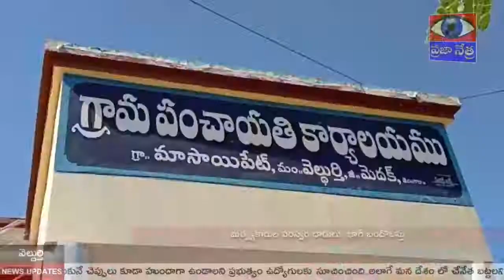2650 - మాసాయిపేట లో లబ్ధిదారులకు అందని బతుకమ్మ చీరలు || PRAJAA NETRA